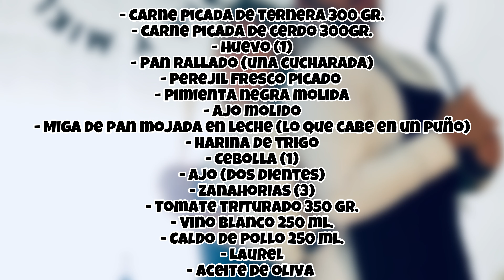Albóndigas en salsa | Súper tiernas y salsa de rechupete! 🤤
Albóndigas en salsa, una receta tradicional en su mejor versión, queda una carne muy tierna y deliciosa, y una salsa que no dejaras de mojar pan 😋

Ingredientes:
- Carne picada de ternera 300 gr.
- Carne picada de cerdo 300gr.
- Huevo (1)
- Pan rallado (una cucharada)
- Ajo molido
- Miga de pan mojada en leche (lo que cabe en un puño)
- Cebolla (1)
- Ajo (dos dientes)
- Zanahorias (3)
- Tomate triturado 350 gr.
- Vino blanco 250 ml.
- Caldo de pollo 250 ml.